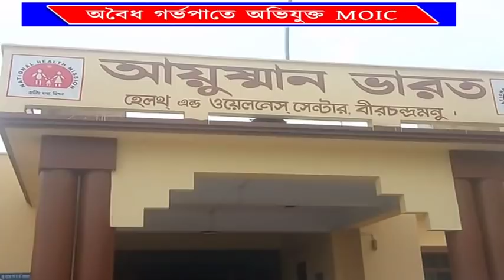# দিনের পর দিন চলছিল # অবৈধ গর্ভপাতের বাণিজ্য #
খোদ সরকারি হাসপাতালেই দিনের পর দিন ধরে চলছিল অবৈধ গর্ভপাতের বাণিজ্য। যে ঘটনায় অভিযোগ উঠছিল খোদ হাসপাতালের দায়িত্বপ্রাপ্ত এমওআইসি’র বিরুদ্ধে। শেষ পর্যন্ত সেই পাপের ফল হাতেনাতে পেলেন স্বাস্থ্য দপ্তরের নাম কলঙ্কিত করা সেই গুণধর চিকিৎসক ডাঃ অজয় বিশ্বাস। ধরা পড়লেন তো পড়লেন একেবারেই স্বাস্থ্যমন্ত্রী সুদীপ রায় বর্মণের হাতে ধরা খেলেন। বুধবার এই চাঞ্চল্যকর ঘটনা দক্ষিণ জেলার বীরচন্দ্র মনু প্রাথমিক স্বাস্থ্য কেন্দ্রে। ঘটনায় একেবারে থ বনে গিয়েছেন দপ্তরের শীর্ষ আধিকারিকেরাও।